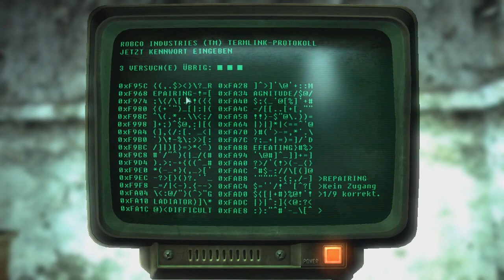Fallout 3 - 216 - "Feindliches Ziel entdeckt"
Anfangs noch voller Tatendrang, bin ich in den Ruinen eines Gebäudes schnell verwirrt O_o